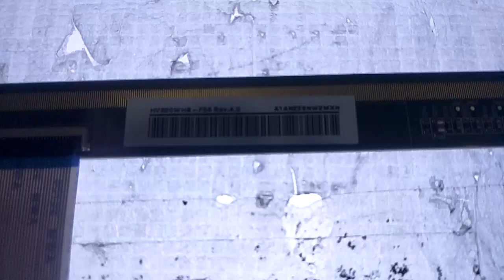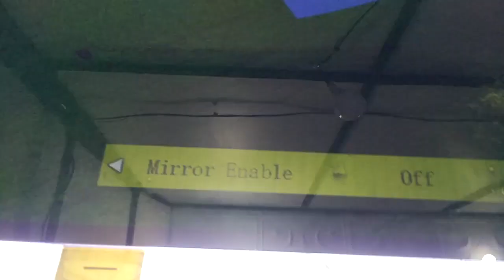Haier 32" LED New Panel Change and Picture Setting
Haier 32" LED New Panel Change and Picture Setting karne ka tariqa is video me bataya gya hy.

In this video, we'll be changing the Haier 32" LED New Panel and setting the picture mode.

If you're looking to replace your old Haier panel with a new one, or just want to set the picture mode on your Haier 32" LED New Panel, this video is for you! We'll be changing the panel and setting the picture mode so that you can get the best possible picture quality from your new panel.